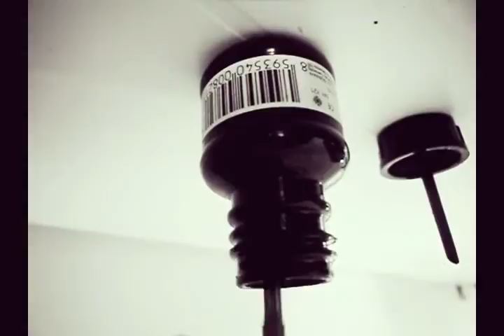SOKO :: Bad Poetry (fanart video)